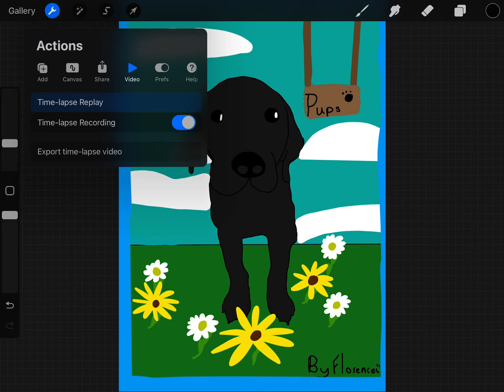Time-lapse of Bella on Procreate